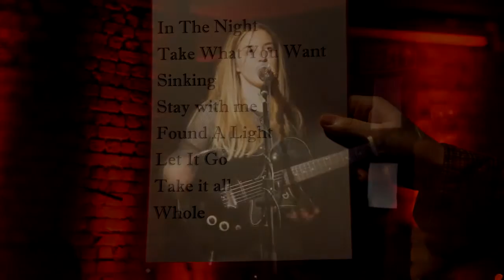Charlotte Carpenter closes her set at the Cookie Jar Leicester with the beautiful 'Whole'